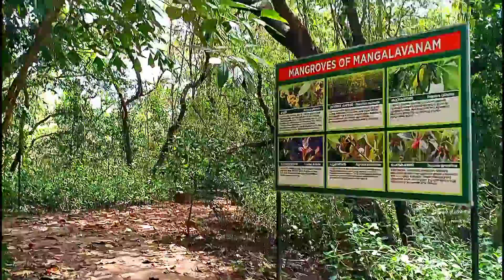Feel the nature sound | Relax your mind | Harrison pv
Mangalavanam Bird Sanctuary is one of the most popular bird sanctuaries in Kerala. It is located on an island in the heart of Kochi city. It covers an area of ​​0.0274 sq km. Many migratory birds visit this place which is full of mangroves and trees. Spiders and bats are the main attractions of this place.This urban forest under the Forest Department has no leave. Admission is free for visitors every day from 9.30 am to 5.30 pm. You can relax in the shade of the greenery, breathe in the fresh air, and enjoy a variety of birds and butterflies. It's just that this busy city has not yet taken full advantage of that possibility

Shots | Harrison pv